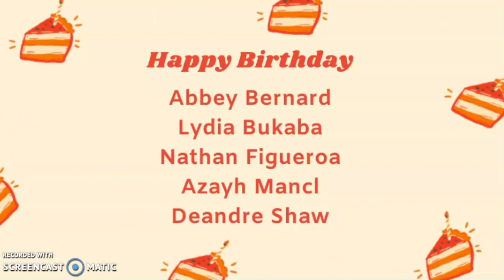Appleton North High School - The Spark - 04.16.20